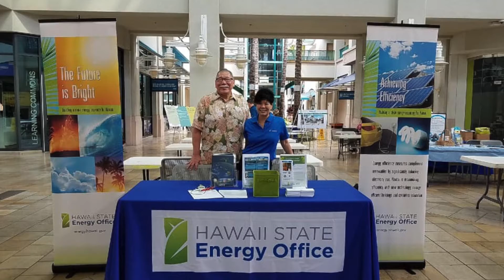Hawaiʻi Green Business Program PSA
Public Service Announcements (PSAs) are created via ‘Ōlelo’s PSA Service. This service offers O’ahu’s non-profit organizations, educators, and government agencies a quick and easy way to create simple video messages at no cost.  for more information.